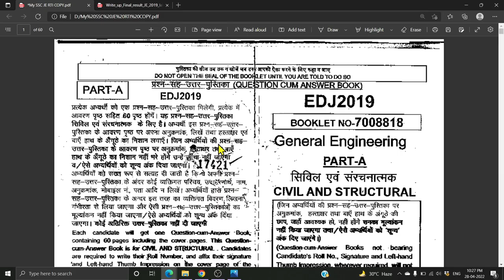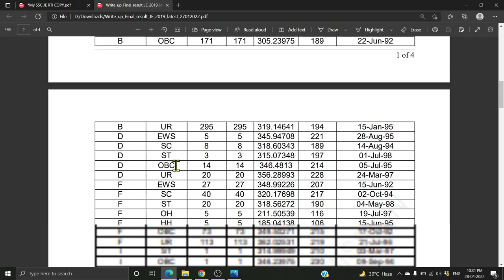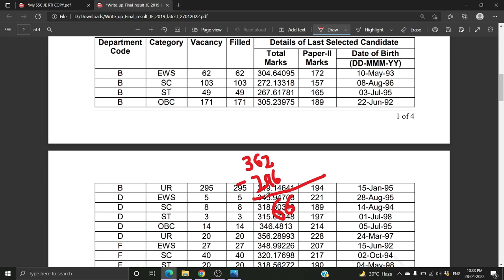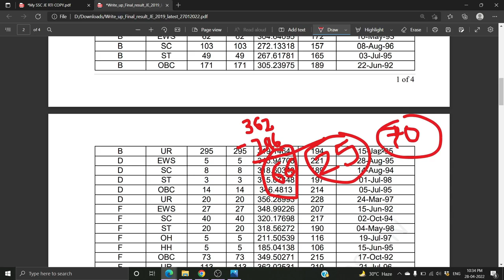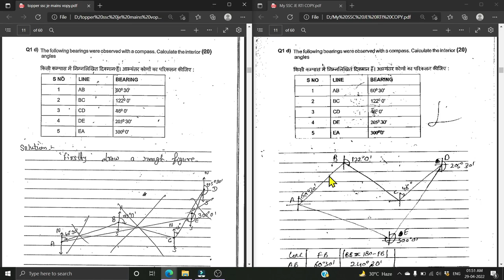My ssc je mains rti copy | ssc je mains 2019 civil copy analysis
My ssc je mains rti copy | ssc je rti copy analysis